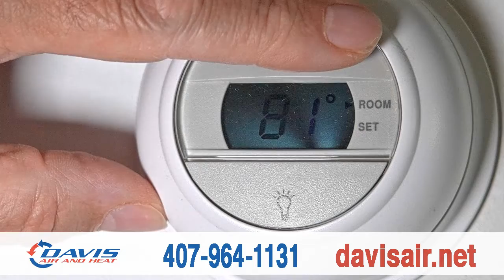Davis Air Conditioning And Heating (2022 Ad)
At Davis Air & Heat, we are obsessed with air! Whether it’s cooling it, heating it, or cleaning it, we use our expertise in environmental technology and energy conservation to make you and your family feel comfortable.

Clermont’s leader in HVAC services, we offer every service from gas furnace repair to heat pump installation, heater repair,  ultraviolet lighting, and more. And the best part? All our labor comes with a one year warranty! That means you not only get great products and service, but you get peace-of-mind.

At Davis Air & Heat, we don’t just want to earn your business, we want to earn your trust! That’s why we’ll go out of our way to make sure you are happy.

So whether you need ac repair, heater installation, duct-work repair, indoor air quality or more, at Davis Air & Heat, we can help.

Davis Air & Heat: The experience you need and the quality you deserve.